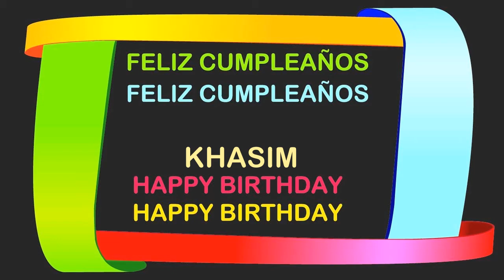Khasim Birthday Postcards & Postales